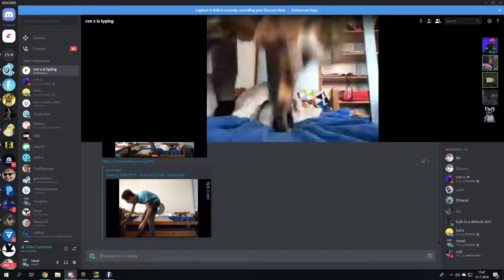lens makes hes cat do zoom challenge accidently throws hes cat out the window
OMG HES CAT ACCIDENTLY DIED